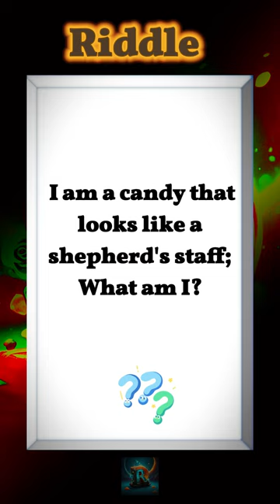335 | Candy Crook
Unravel the sweet mystery of this riddle: what candy resembles a shepherds staff?